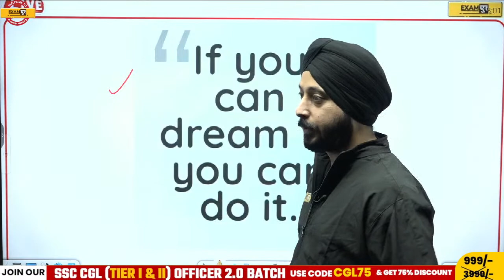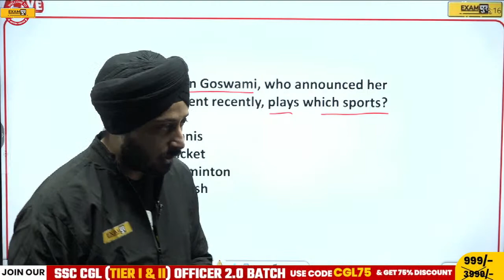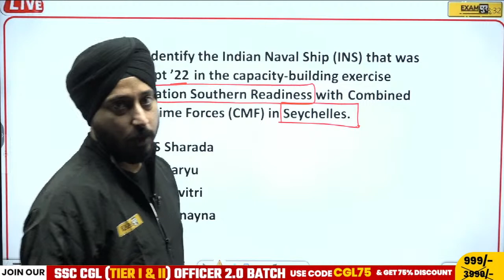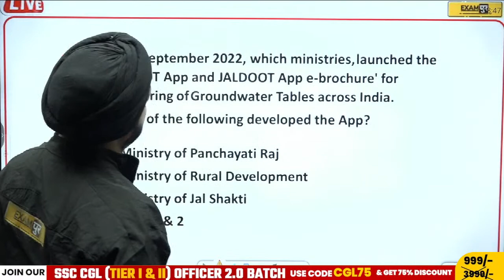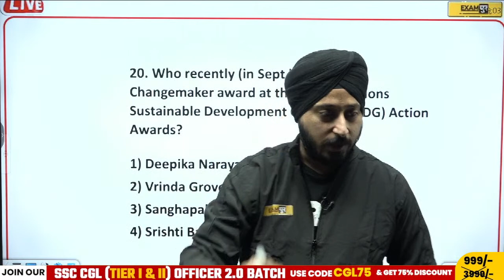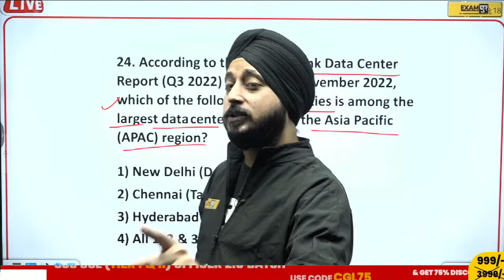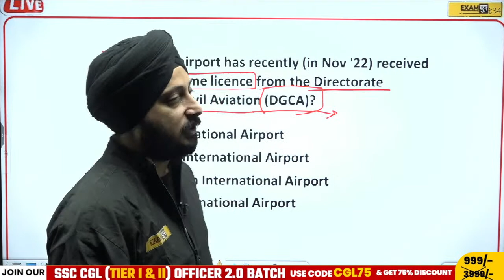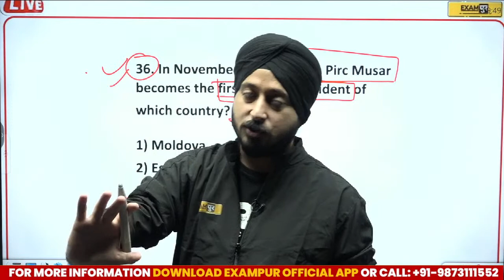SSC /CHSL/CPO/GD/CGL/ 2022 | CURRENT AFFAIRS CLASSES | CURRENT AFFAIRS FOR SSC EXAMS | BY MILAN SIR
SSC GD FINAL RESULT: VIVEK SIR से मिलने के लिए अभी इस GOOGLE FORM को जरुर भरें

✅Get the "SSC CGL 2022-23 (TIER 1 & 2) OFFICER 2.0 (MATHS SPECIAL) BATCH" Course from Exampur Now.

✅Get the "SSC CGL 2022-23 (TIER 1 & 2) OFFICER 2.0 (REASONING SPECIAL) BATCH" Course from Exampur Now.

✅Get the "SSC CGL 2022-23 (TIER 1 & 2) OFFICER 2.0 (GK/GS SPECIAL) BATCH" Course from Exampur Now.

✅Get the "SSC CGL 2022-23 (TIER 1 & 2) OFFICER 2.0 (ENGLISH SPECIAL) BATCH" Course from Exampur Now.